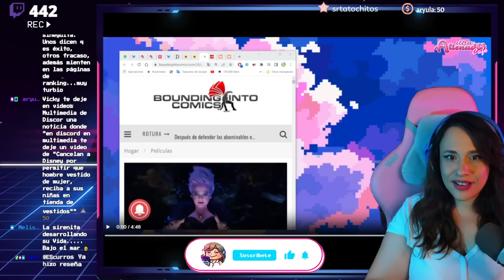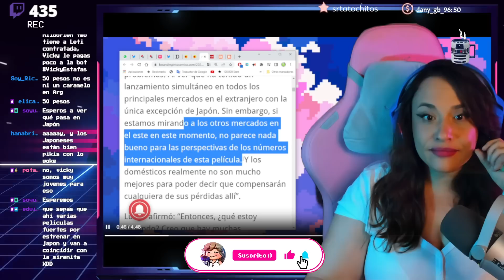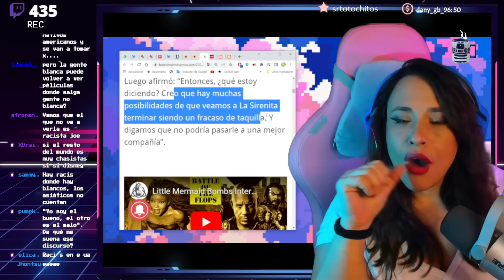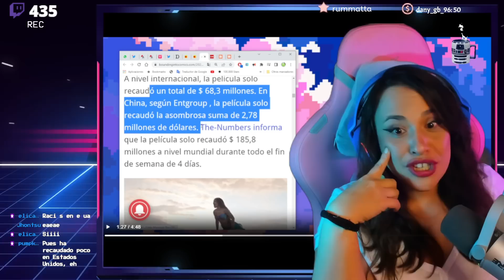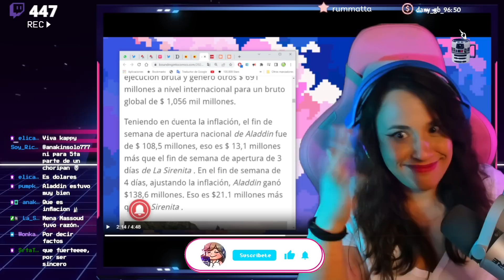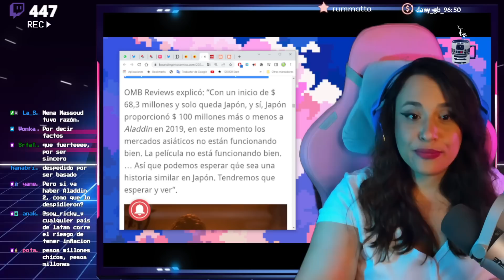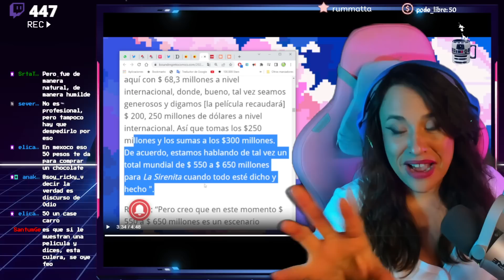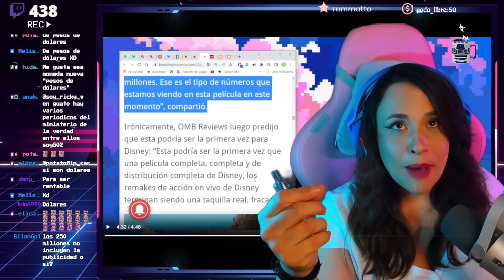🤣 ANALISTA DE TAQUILLA NO TIENE BUENAS NOTICIAS PARA LA SIRENITA 🤣